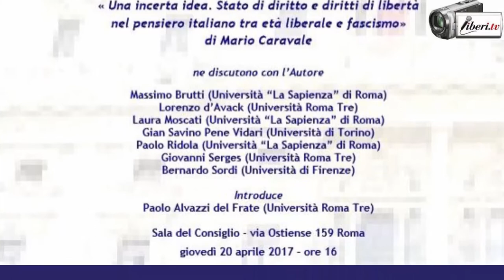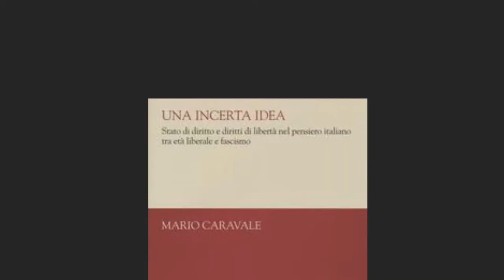"Stato di diritto e diritti di libertà". Intervento di Gian Savino Pene Vidari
Registrazione effettuata da liberi.tv il 20/04/2017 a Roma nel Dipartimento di Giurisprudenza dell'Università degli Studi Roma 3.

"Stato di diritto e diritti di libertà" tavola rotonda in occasione della pubblicazione del volume:
«Una incerta idea. Stato di diritto e diritti di libertà nel pensiero italiano tra età liberale e fascismo» di Mario Caravale ed. il Mulino.

Ne discutono con l’Autore:
Massimo Brutti (Università “La Sapienza” di Roma)
Lorenzo d’Avack (Università Roma Tre)
Laura Moscati (Università “La Sapienza” di Roma)
Gian Savino Pene Vidari (Università di Torino)
Paolo Ridola (Università “La Sapienza” di Roma)
Giovanni Serges (Università Roma Tre)
Bernardo Sordi (Università di Firenze)

Introduce Paolo Alvazzi del Frate (Università Roma Tre)

INTERVENTO di Gian Savino Pene Vidari, Professore emerito, già ordinario di Storia del Diritto Italiano nell'Università di Torino .